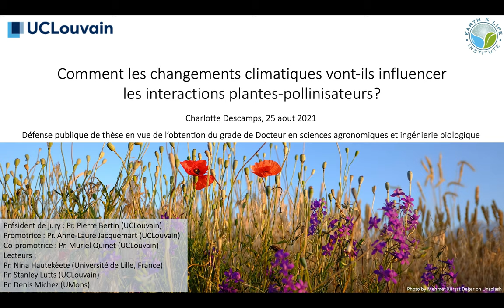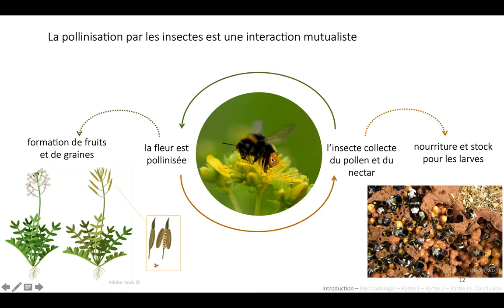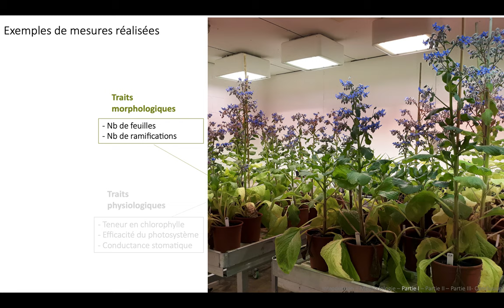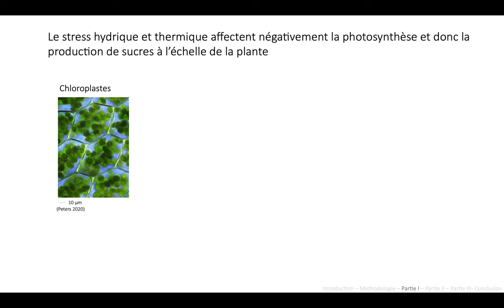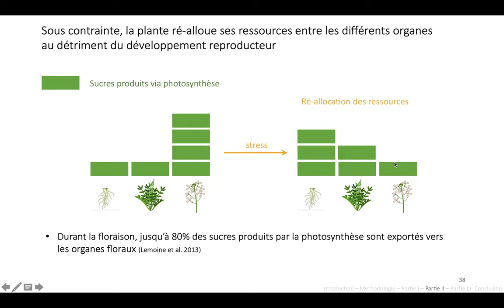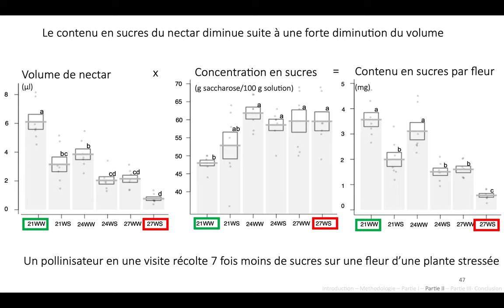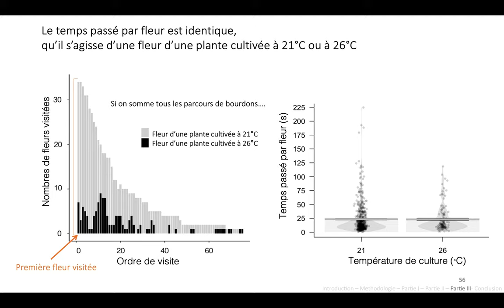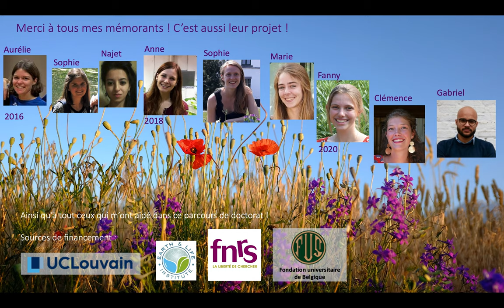Changements climatiques et interactions plantes-pollinisateurs // Défense publique de thèse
Changements climatiques, Pollinisateurs, Fleur, Nectar, Pollen, Doctorat

Les changements climatiques impactent les écosystèmes à l’échelle du globe. Dans les
régions tempérées, on constate depuis plusieurs décennies des modifications climatiques
telles que des sécheresses plus fréquentes ainsi qu’une température moyenne plus élevée.
Or, ces deux paramètres - la disponibilité en eau et la température - sont fondamentaux
pour le développement des plantes. La majorité des plantes en zone tempérée dépendent
des insectes pour assurer leur reproduction. Les pollinisateurs, en butinant, récoltent des
ressources florales, du pollen et du nectar, dont ils dépendent parfois exclusivement pour
leur alimentation. Les plantes attirent les pollinisateurs grâce à des signaux floraux (taille
de la fleur, quantité de ressources florales, etc.). Si ces signaux sont modifiés, la relation
mutualiste peut être compromise ce qui se répercute sur les deux partenaires, les plantes
et les pollinisateurs. Ma thèse vise à étudier les modifications des signaux floraux induites
par les changements climatiques ainsi que les répercussions potentielles pour le
comportement des pollinisateurs. Les plantes, durant leur période de floraison, ont été
soumises à des stress combinés. Ces stress consistent en une hausse de température
(+3°C ,+6°C) et un arrosage réduit (teneur en eau du sol : 15-30%), en conditions
contrôlées. Pour étudier les impacts de ces stress, 4 espèces modèles ont été choisies:
Borago officinalis, Echium plantagineum, E. vulgare et Impatiens glandulifera pour leur grande
attractivité vis-à-vis des pollinisateurs. Collectivement, les résultats des recherches
menées dans le cadre de cette thèse confirment que ces stress modifient les signaux
floraux des plantes. Sous stress, les plantes ont produit moins de fleurs et celles-ci avaient
une taille nettement réduite. Les ressources florales ont, elles aussi, nettement diminué
sous stress et leur composition (quantité de sucres dans le nectar, contenu en protéines
du pollen) a été affectée. Quand les pollinisateurs ont été soumis à un choix binaire entre
des fleurs « non stressées » et « stressées », 75% d’entre eux se sont orientés vers des
fleurs non stressées. Ces résultats indiquent que la modification des signaux floraux des
plantes stressées est perceptible par les insectes. Bien que les espèces étudiées aient
développé différentes stratégies qui limitent l'impact négatif des hausses de température
et du stress hydrique, les traits floraux et les récompenses florales ont été affectés
négativement par ces stress, compromettant l'attrait des pollinisateurs et potentiellement
le succès reproducteur de la plante.